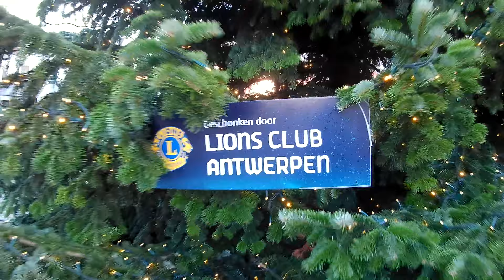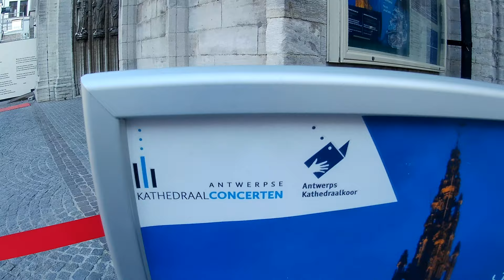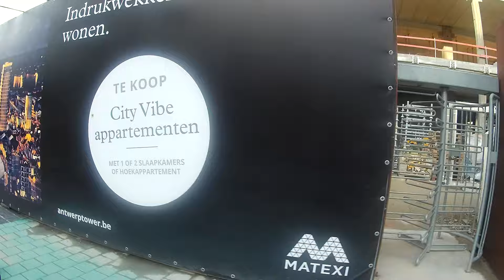4K - Antwerpen city - Belgium - 2019 #43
This is next video about Antwerpen.

History

Origin of the name
According to folklore, notably celebrated by a statue in front of the town hall, the city got its name from a legend about a giant called Antigoon who lived near the Scheldt river. He extracted a toll from passing boatmen, and for those who refused, he severed one of their hands and threw it into the river.Eventually the giant was killed by a young hero named Silvius Brabo, who cut off the giant's own hand and flung it into the river. Hence the name Antwerpen, from Dutch hand werpen, akin to Old English hand and wearpan (to throw), which has evolved to today's warp.
A longstanding theory is that the name originated in the Gallo-Roman period and comes from the Latin antverpia. Antverpia would come from Ante (before) Verpia (deposition, sedimentation), indicating land that forms by deposition in the inside curve of a river (which is in fact the same origin as Germanic waerpen). Note that the river Scheldt, before a transition period between 600 and 750, followed a different track. This must have coincided roughly with the current ringway south of the city, situating the city within a former curve of the river. However, many historians think it unlikely that there was a large settlement which would be named 'Antverpia', but more something like an outpost with a river crossing.
However, John Lothrop Motley argues, and so do a lot of Dutch etymologists and historians, that Antwerp's name derives from "anda" (at) and "werpum" (wharf) to give an 't werf (on the wharf, in the same meaning as the current English wharf). Aan 't werp (at the warp) is also possible. This "warp" (thrown ground) is a man-made hill or a river deposit, high enough to remain dry at high tide, whereupon a construction could be built that would remain dry. Another word for werp is pol (dyke) hence polders (the dry land behind a dyke, that was no longer flooded by the tide).
Alfred Michiels has suggested that derivations based on hand werpen, Antverpia, "on the wharf", or "at the warp" lack historical backing in the form of recorded past spellings of the placename. He points instead to Dado's Life of St. Eligius (Vita Eligii) from the 7th century, which records the form Andoverpis. He sees in it a Celtic origin indicating "those who live on both banks".